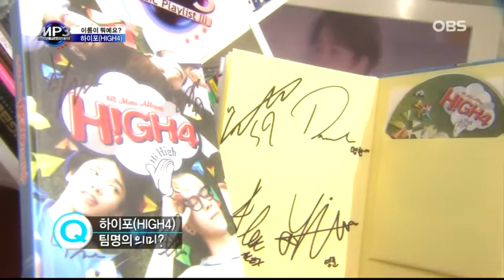141106 HIGH4 (하이포) - Music & Movie [OBS 경인TV]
141106 HIGH4 (하이포) - Music & Movie [OBS 경인TV]   [1764회]
take out with full credit : HIGH4 RAPPER LINE Thailand